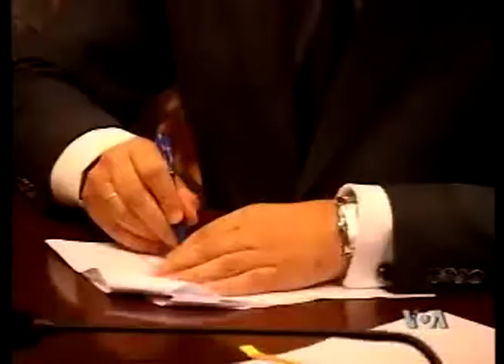Banjaluka i Beograd potpisali ugovor o ekonomskoj saradnji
Na osnovu sporazuma o specijalnim vezama, predstavnici Vlada Republike Srpske i Srbije, koje su predvodili premijer Republike Srpske Milorad Dodik i potpredsednik Vlade Srbije, Mladjan Dinkić, potpisali su danas u Banjaluci ugovor o subvencionisanju kredita za nabavku traktora i automobila Fijat Punto iz Srbije, odnosno izvoz nameštaja iz Republike Srpske u Srbiju. Iz Banjaluke izveštava Dragan Stegić.